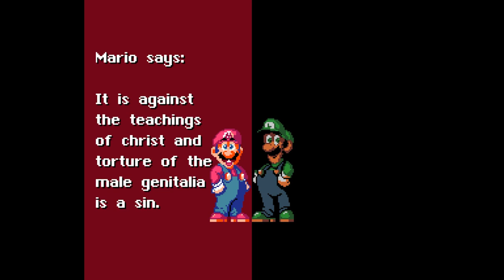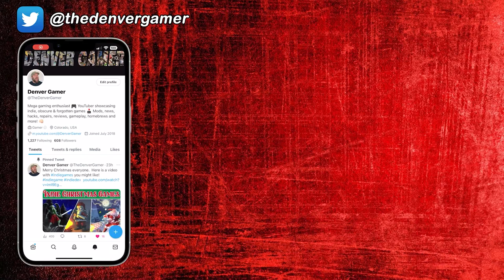WAIT!! This Super Mario World Romhack is INSANE!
Mario's Mystery Meat - Super Mario World Romhack

This is one hell of a trippy ass romhack!